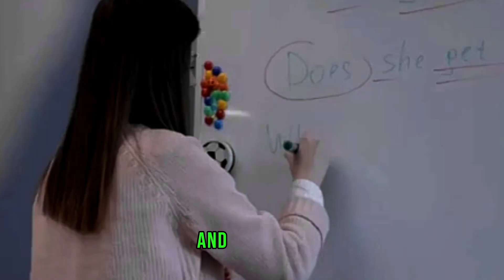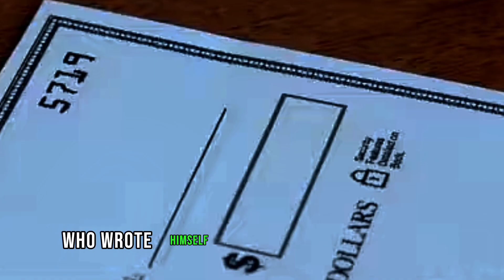What to do if you are in trouble @ Unbeatable Janoon | Motivational video of overcoming adversity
In this motivational story about overcoming adversity and how to handle troubles in life uploaded on Unbeatable adversity, there are motivational stories  of Nick vujicic man without limbs and without arms and legs, hallen kaller(an author and professor) who was deaf and dumb., who defeated their abnormalities and succeeded in life.

mushkil ka hal